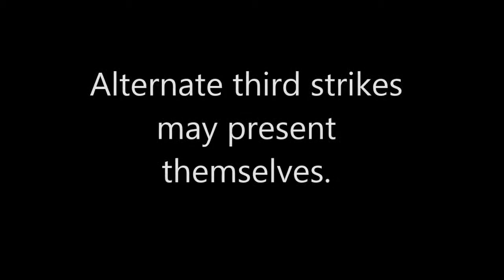Antonio Manciolino Chapter 3, Alta Part 1